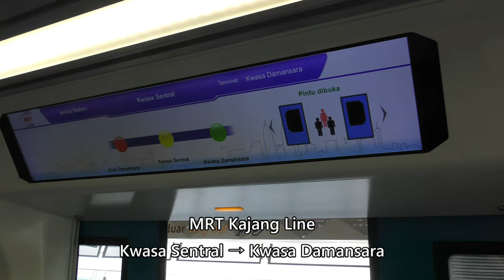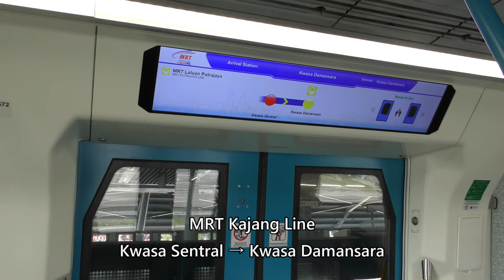RapidKL MRT Kajang Line Kwasa Sentral to Kwasa Damansara